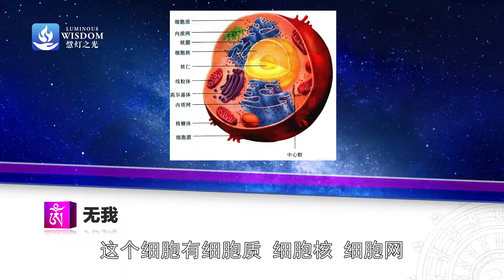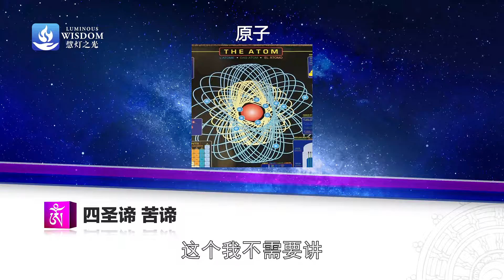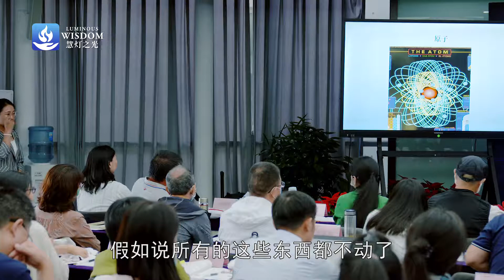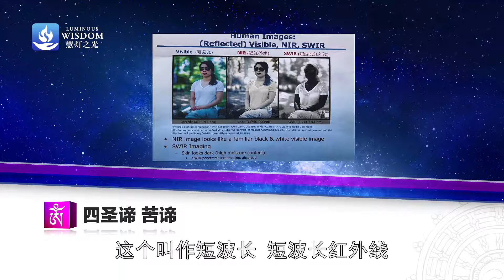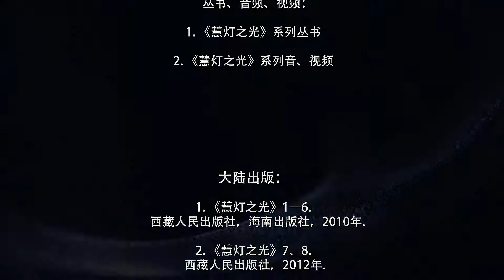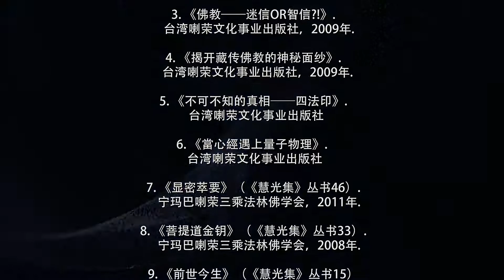四圣谛6 苦谛6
温哥华慧灯小组-慧灯禅修班，慧灯读书会，慧灯助念团，长期招生中，欢迎加入我们和联络,所有活动均无任何费用。
慧灯禅修课是慈诚罗珠堪布观察现代人的特点,量身定制的一套系统学修佛法的课程.
慧灯禅修课的特点: 大乘佛法的简明版,生活版,现代版,浓缩版,实修版
1. 简明版 - 零基础,中学程度可以听懂
2. 生活版 - 适用人群:生活压力大,焦虑,抑郁,忙碌没时间.可以让更多的人缓解生活压力和烦恼
3. 现代版 - 学佛不只是烧香拜佛,从科学的角度来学习和了解自己的心
4. 浓缩版 - 每周一次,每次3小时,9年的课程,从皈依四加行一直到无上大圆满的系统完整闻思修
5. 实修版 - 从第二年开始打坐实修,每天1小时.有很多师兄都已有超过500+小时的禅修打坐经验
温哥华慧灯禅修班是道友们为学习慧灯禅修课而自发组织的学习小组.
温哥华慧灯禅修班的学习不收取任何费用. 学习方式采取实体道场共修 + 网络共修结合的方式。